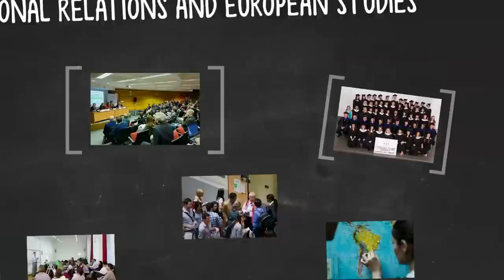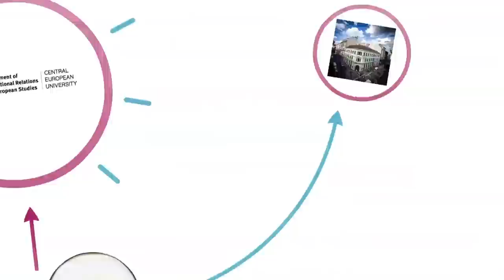Study IRES at CEU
CEU's Department of International Relations and European Studies (IRES) is a highly competitive program, which provides an enriching environment that generates research on relevant topics in a globalizing world. A multidisciplinary faculty attract top-level graduate students from around the world.